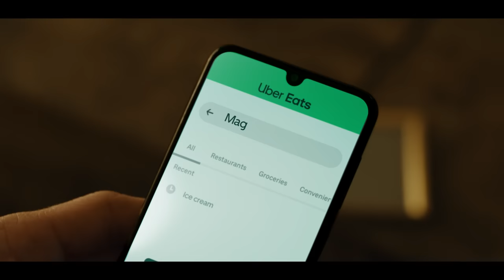Uber Eats - Get Almost Almost Anything TVC feat. Tom Felton 2023 via Special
Uber Eats has dropped its latest iteration of its “Get almost, almost anything” campaign via Special and supporting agency village Essence Mediacom, Hello Social and H/Commerce.